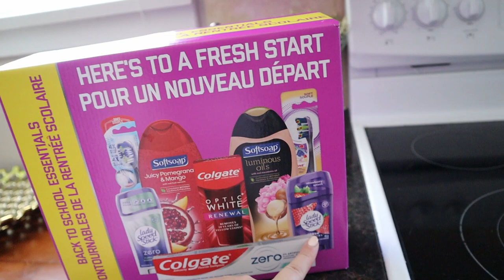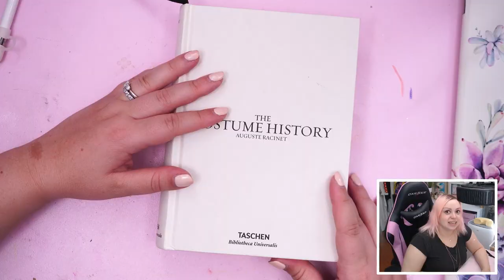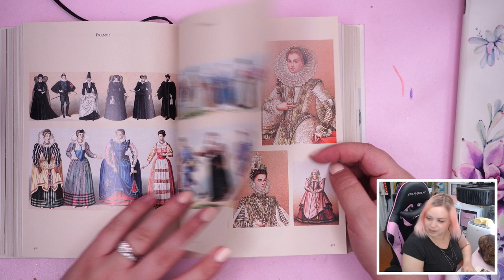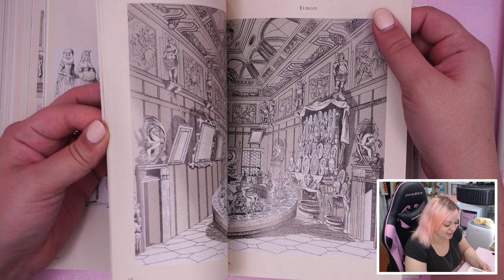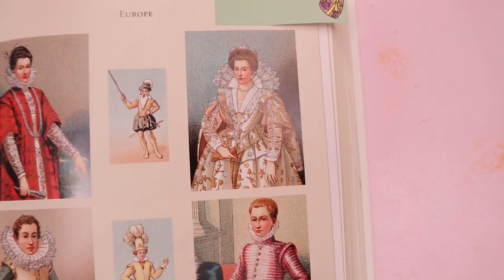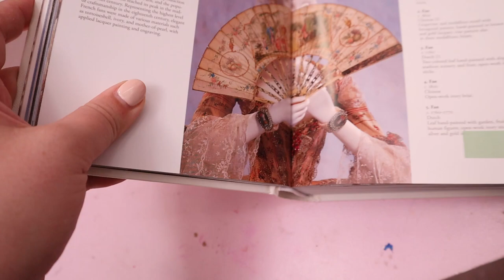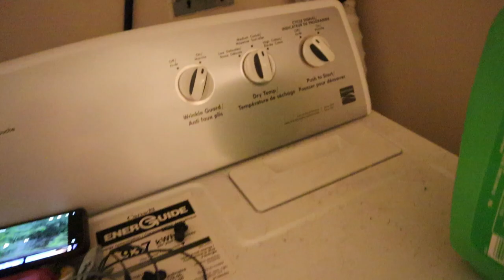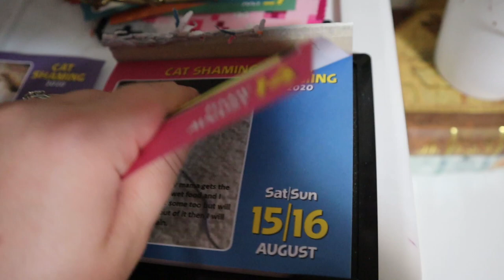Royal Cats & Galaxy Room!